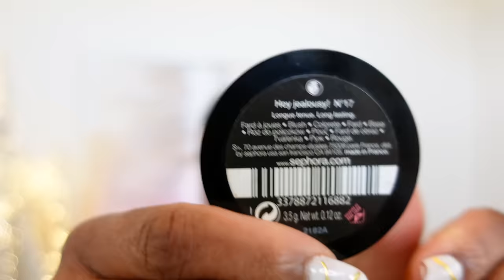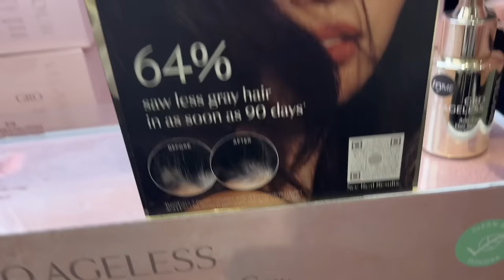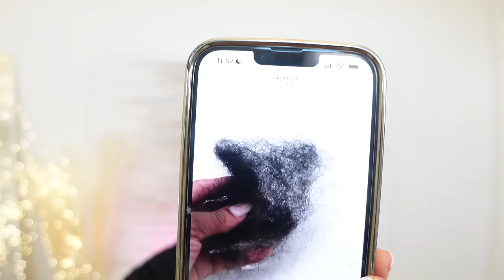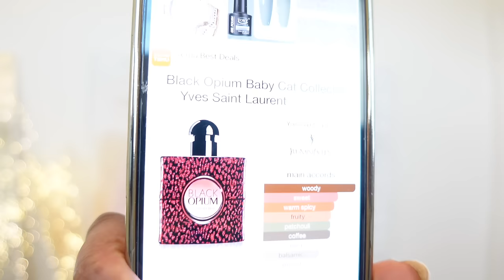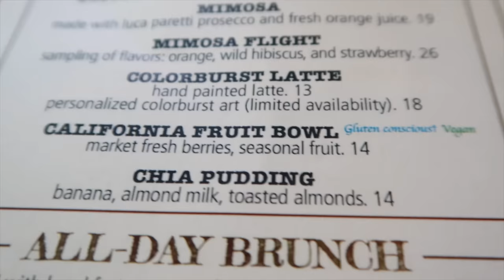BEST PERFUMES I WORE | FRAGRANCE FOR WOMEN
Hey Bestie's  Shopping Vlog / Perfume for women

📌Fragranced Mentioned:
✨BURBERRY Her Eau de Parfum

✨Gucci Guilty Pour Femme Eau de Parfum Intense

✨Rose & Amber Cologne Jo Malone London

✨Creed Carmina

✨Dolce&Gabbana Devotion Eau de Parfum Perfume Set

✨NEST New York Madagascar Vanilla Perfume Oil

✨Fenty Skin Butta Drop Refillable Warm Cinnamon Shimmering Whipped Oil Body Cream

📍Hair Care
✨Vegamour GRO Hair Serum for Thinning Hair

📍Makeup/Beauty
✨SEPHORA COLLECTION Sephora Colorful Blush

✨Dior Lip Glow Oil

✨Charlotte Tilbury Airbrush Flawless Setting Spray

✨Charlotte Tilbury Lip Cheat Lip Liner Color: Foxy Brown

✨Charlotte Tilbury Lip Liner - Pillow Talk Collection Color: Pillow Talk Intense - deep

✨Charlotte Tilbury K.I.S.S.I.N.G Lipstick Color: Penelope Pink

✨MAC HYPER REAL GLOW

🔅Want to write me or send me something:
23890 Copper Hill Drive
    Suite 762